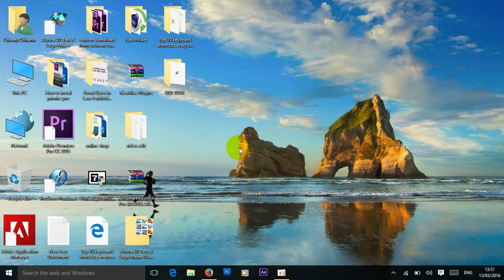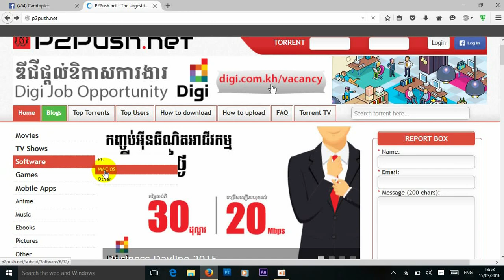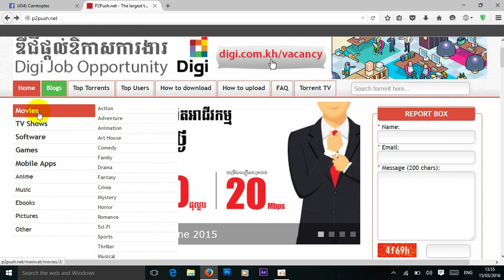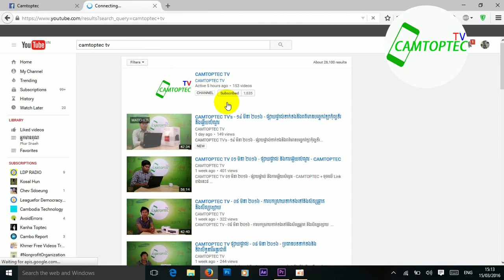P2Push ជាវេបសាយកំសាន្ត ប្រូក្រាម កម្មវិធីដ៏សំបូរបែបមួយក្នុងស្រុកខ្មែរ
LINE: Camtoptec
Present by: Mr. Theam SOTTHEA, CAMTOPTEC's director.

Bong poy,
bong pouy,
Khemarak sereymun,
khem,
preab sovath,
sinn sisamouth,
sin sisamot,
sin sisamoth,
sin sisamouth,
ros sereysothea,
ros serey sothea,
noy vanneth,
hem sivon,
meas soksophea,
sok pisey, toch sreynech,
song senghon,
keo sarath,
sokun nisa,
aok sokunkanha,
oak sokunkanha,
houy meas,
pen ron,
Khmer boxing,
Ctn,
ctn comedy,
ctn peakmi,
ctn joke,
ctn funny,
abc news,
sambok khmom,
my tv,
apsara tv,
apsara news,
bayon tv,
international tv,
cnn,
anilmal video,
Sambok khmom,
rfa,
rfi,
voa,
fm 102,
fm 105,
Peakmi,
peakmy,
kroeun,
kreun,
krem,
koy,
kroch,
kroc,
knhong,
chem,
neay peakmi,
neay peakmy,
neay kroeun,
neay kreun,
peakmi comedy,
ctn peakmi comedy,
peakmi funny,
peakmi week,
peakmi joke,
nila, Khem veasna,
hun sen,
sam rainsy,
kem sokha,
kem ley,
kem lei,
sok toch,
thy sovantha,
cnrp,
cpp,
ldp,
cchr,
leaque for democracy party,
cambodia technology,
cambo report,
sabay,
camtoptec,
sambok it,
it city,
barcam,
international technology,
phonearena,
gsmarena,
androidauthority,
smartphone,
computer,
cnn,
cnet,
the techno buffalo,
the verge,
Cambodia problem,
land issue,
kroeun song,
iphone 6,
apple,
sony,
Samsung,
ctn comedy,
song 2015,
song 2016,
song 2017,
song 2018,
bong pouy,
bong poy,
khmer happy new year song,
peakmi song,